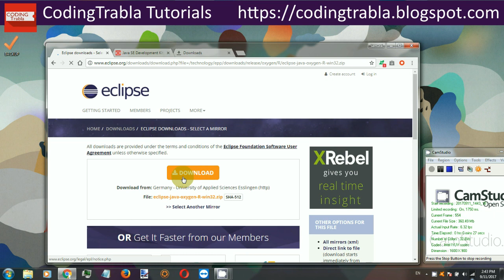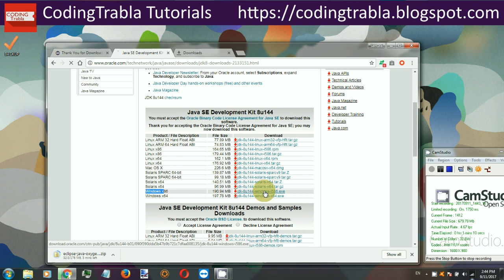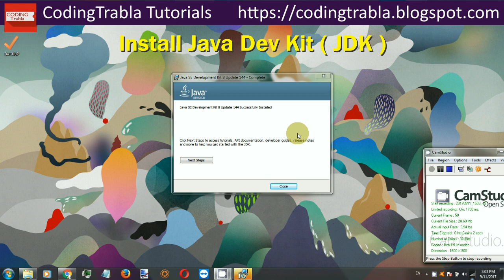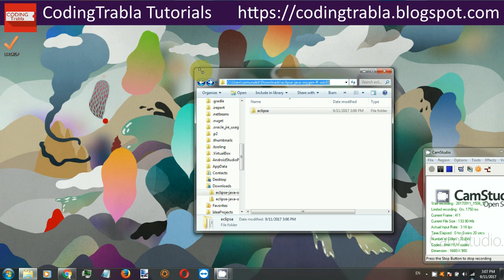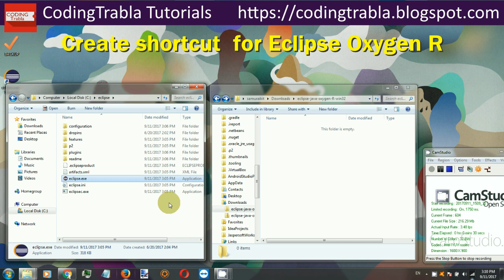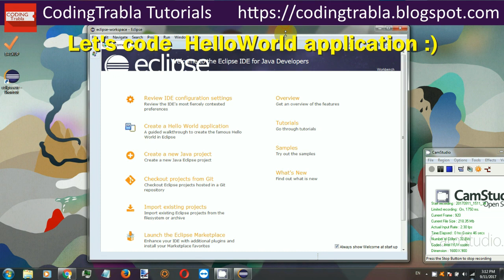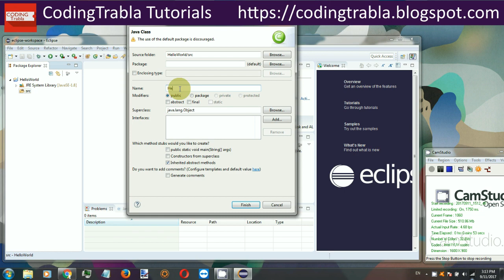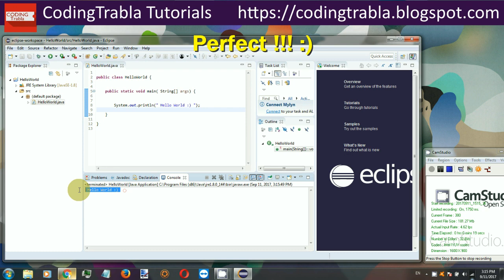How to install Eclipse Oxygen R 2017 32bit with Java JDK 8u144 x32 on Windows 7 x64 byAO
How to install Eclipse Oxygen R 2017 Java IDE 32bit with Java JDK 8u144 x32 on Windows 7 x64

Eclipse is an integrated development environment (IDE) used in computer programming, and is the most widely used Java IDE. It contains a base workspace and an extensible plug-in system for customizing the environment. Eclipse is written mostly in Java and its primary use is for developing Java applications, but it may also be used to develop applications in other programming languages via plug-ins

LBRY lbry://@codingtrabla